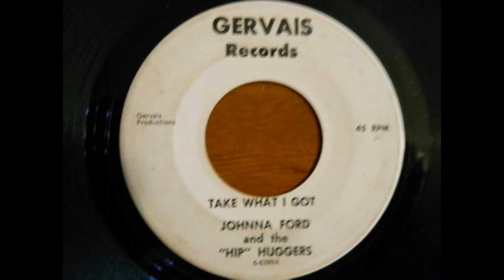Johnna Ford And The Hip Huggers Take What I Got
Transcript